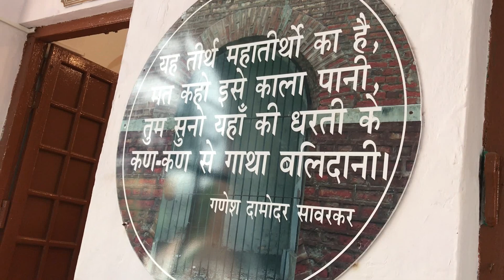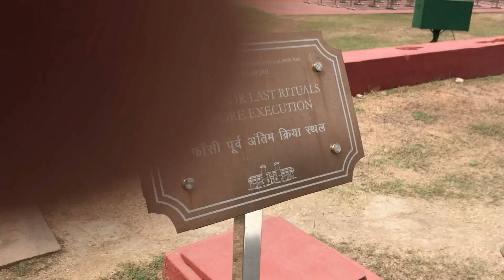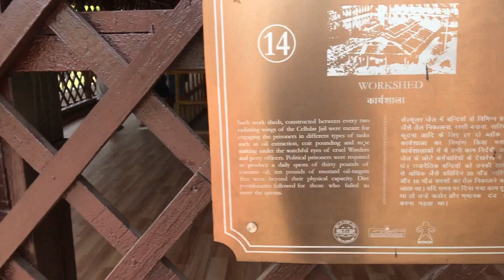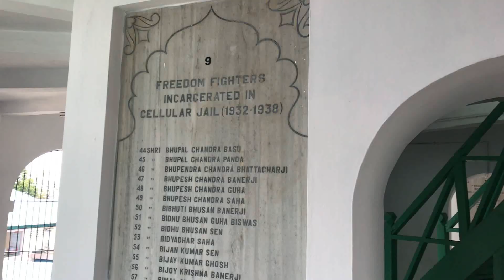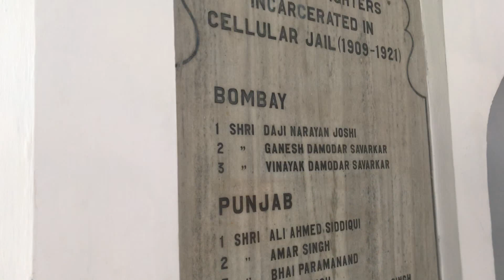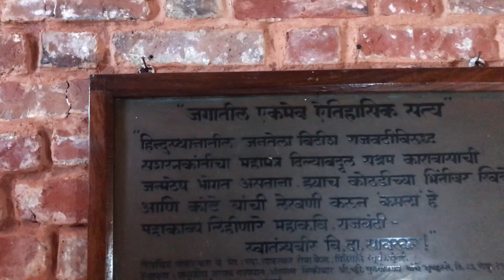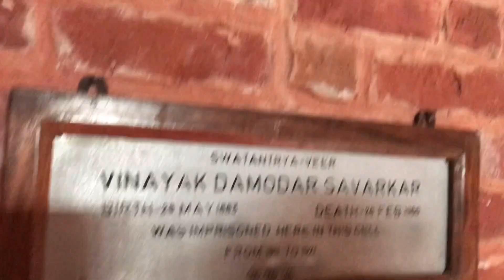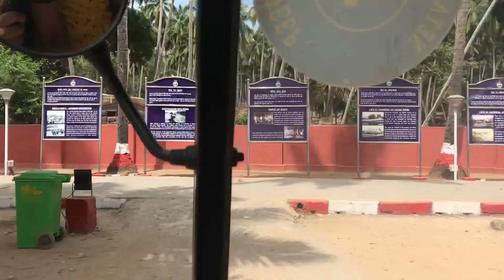Andaman Budget Travel | Things to do in Port Blair | Places to Visit | Andaman Series Vlog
Follow this page to get the best budget travel experience and beautiful drone shoot view. Things to do and foods to eat. Best Time to travel and things to do.